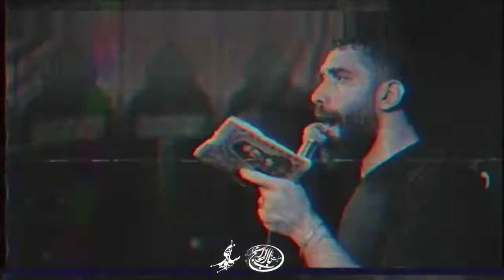مداحی شور حضرت زینب سلام الله علیها|نوحه شور عمه سادات زینب زینب مجید رضا نژاد